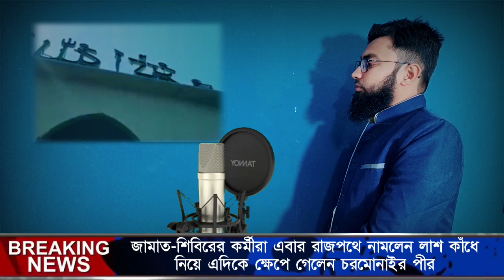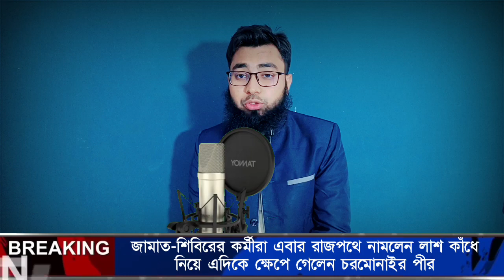🔴এইমাত্র পাওয়া! জামাত শিবির ও চরমোনাই রাজপথে নামলেন ঐক্য হয়ে || ৩০শে ডিসেম্বরের গণ মিছিল!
এবার চরমোনাই পীর যে বক্তব্য দিলেন!